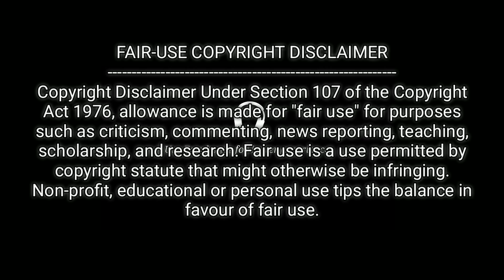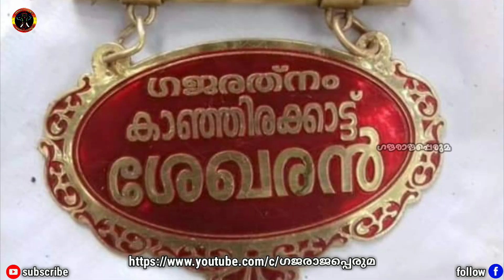കാഞ്ഞിരക്കാട്ട് ശേഖരൻ | kanjirakkattu sekaran | ആനപ്രേമികളുടെ സ്വന്തം പൂവാലൻ | complete story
ചട്ടക്കാരുടെയും ആനകളുടെയും മികച്ച കഥകൾ❣️❣️👇👇

 മാരാരിക്കുളം മധു story

കർണ്ണൻ എന്ന വിസ്മയം🔥

തൃക്കാരിയൂർ വിനോദ് story

നായരമ്പലം രാജശേഖരൻ story

മാരാരിക്കുളം റെജി & കുളമാക്കിൽ പാർത്ഥസാരഥി

 എരിമയൂർ മണി ആശാൻ &രാമൻ story

 നെന്മാറ രാമേട്ടൻ story

 ആറന്മുള മോഹൻദാസ് story

 ഇത്തിത്താനം ബിനു story

 കുന്നന്താനം മനോജ്‌ story

 ശരൺ അയ്യപ്പൻ &പാപ്പി story

© _ഗജരാജപ്പെരുമ_